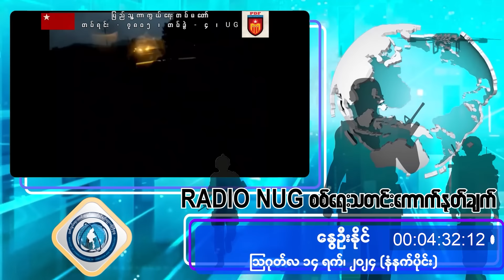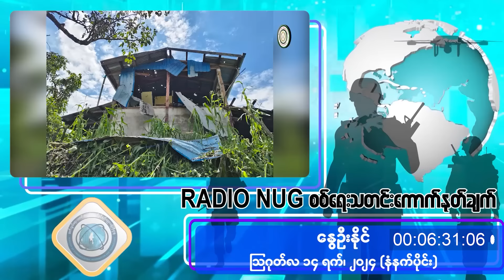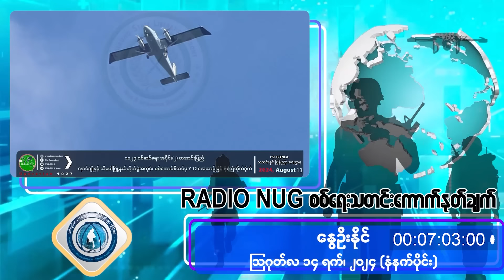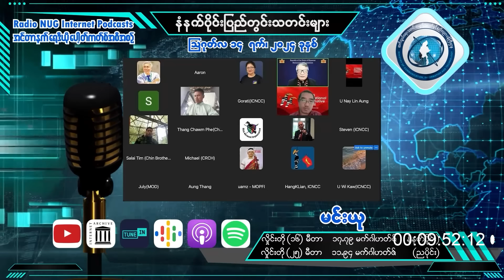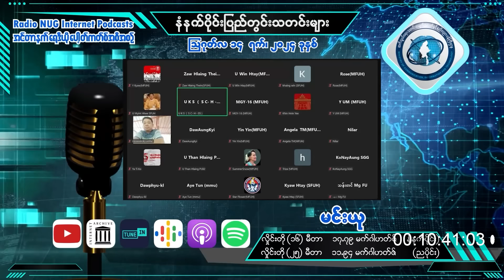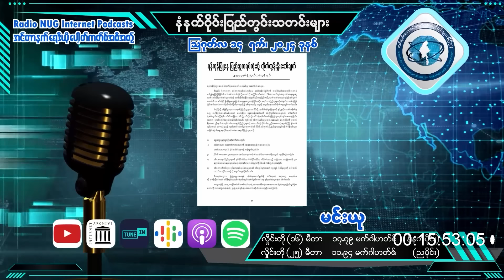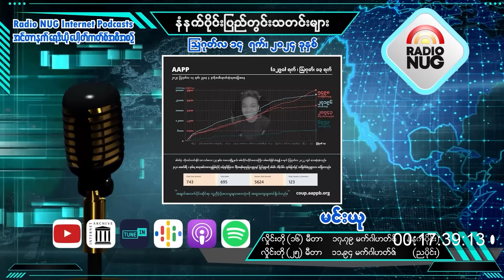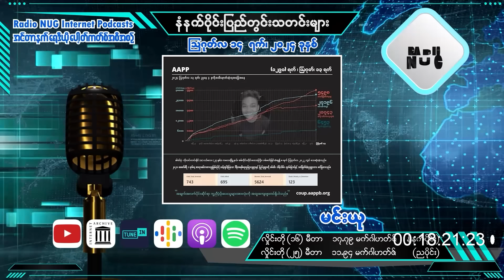၂၀၂၄ သြဂုတ် ၁၄ မနက်ခင်းရုပ်သံအစီအစဥ်များ